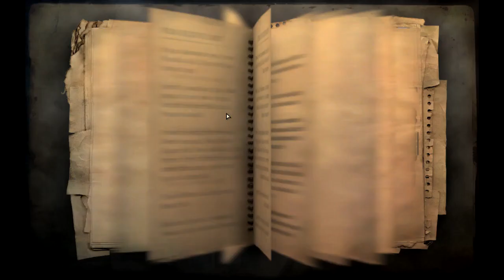Let's Play Far Cry 2 #038 - Baum [deutsch | HD]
Tief in einem afrikanischen Konfliktland und von Malaria geplagt kämpfen Sie als Söldner mit korrupten Warlords auf beiden Seiten des Krieges.

Sie müssen Ihre Feinde identifizieren und auskundschaften und deren Schwächen ausnutzen, um der schieren Überzahl feindlicher Soldaten durch Täuschungen, Überraschungsmomente und Hinterlist beizukommen.

    Feuer — Erfreuen Sie sich an den bisher realistischsten Feuerdarstellungen in einem Computerspiel! Nutzen Sie den Wind und locken Sie Ihre Feinde in eine Feuerfalle. Ein oder zwei Molotov-Cocktails oder ein Flammenwerfer tun ihr übriges.
    Demolierbare Umwelt — Keine Hindernisse mehr: Alles ist zerstörbar und veränderbar, sogar im Mehrspielermodus. Die DUNIA Engine bietet die RealTree Technologie und ermöglicht so eine naturgetreue Darstellung der Umwelt.
    Offene Welt — Weite Räume stehen Ihnen zur Erkundung offen auf einem fast 50km2 großen Areal ohne Ladezeiten. Wählen Sie Ihren eigenen Weg und erfahren Sie die Landschaften eines lebendigen Afrikas.
    Ein riesieges Abenteuer — Kämpfen Sie für eine von zwei rivalisierenden Fraktionen und bahnen Sie sich unter allen Umständen Ihren Weg zu Ihrem Primärziel. Über 70 Missionen bieten Ihnen ausgiebig Gelgenheit geheime Informationen zu sammeln oder neue Waffen und Fahrzeuge zu nutzen.
    Unvorhersehbarer Spielablauf — Medics werden verwundete Soldaten in Sicherheit bringen. Ihr Ruf wird Ihnen vorauseilen und manch gegnerischer Soldat wird bei Ihrem Anblick seine Waffe wegwerfen und das Weite suchen. Sie können sich Über die Reaktionen Ihrer Feinde nie gewiss sein.
    MEHRSPIELER — Fordern Sie Ihre Freunde heraus, aber passen Sie auf— Sie werden nie wissen, wo Ihre wahren Freunde sind oder wo ein Verräter lauert! Alle technischen Eigenschaften der Einzelspielermissionen sind auch im Mehrspielermodus vorhanden.

Far Cry 2: Fortune's Edition contains the full Far Cry 2 game, including all previously released patches and the Far Cry 2 Fortunes DLC with additional content listed below.

Single player additional content:

    Three brand-new weapons: Silenced shotgun, Sawed-off shotgun, Crossbow
    Two new vehicles: Unimog, Quad

Multiplayer additional content:

    Additional weapons and four new exciting maps: Cheap Labor, Last Resort, Lake Smear, Fort Fury